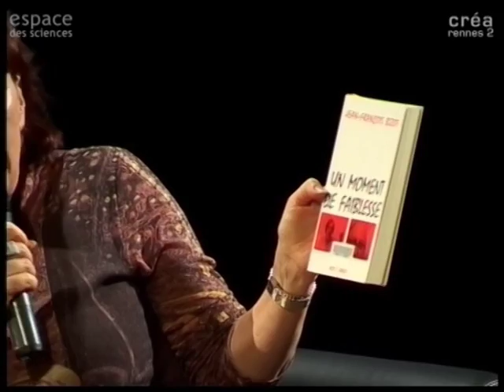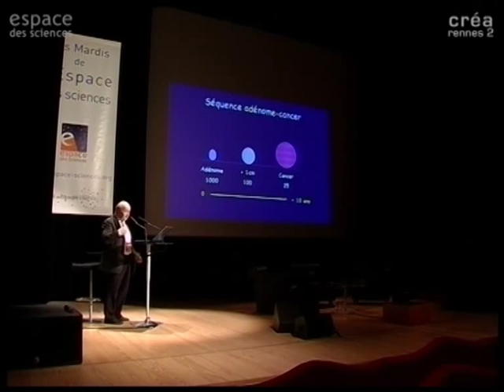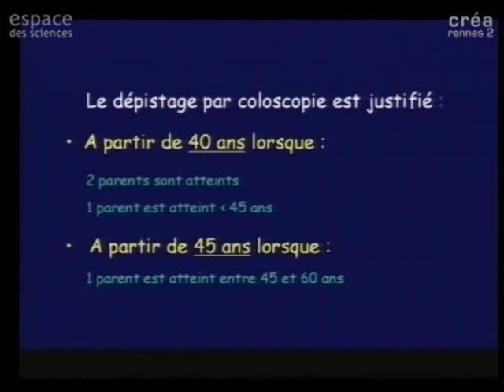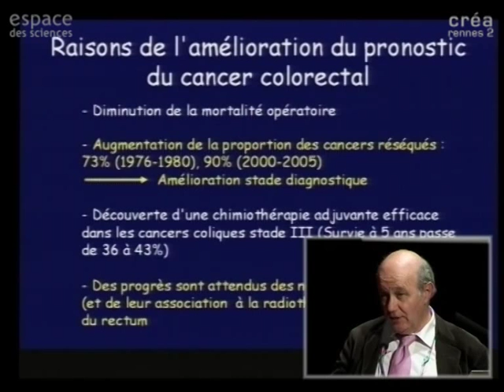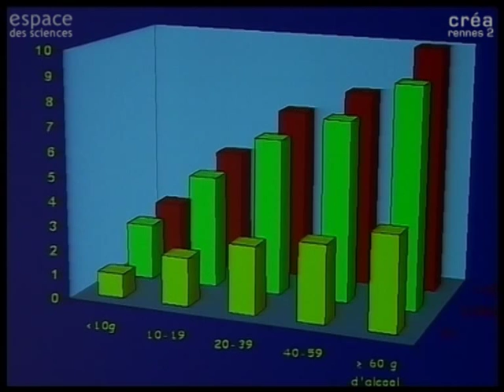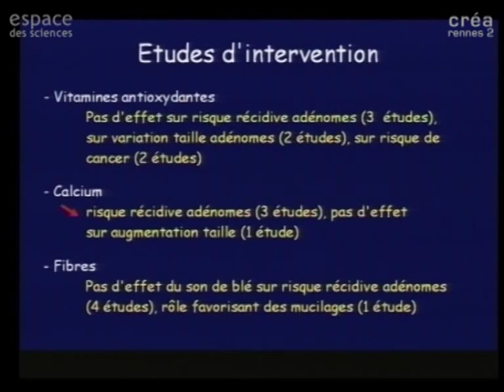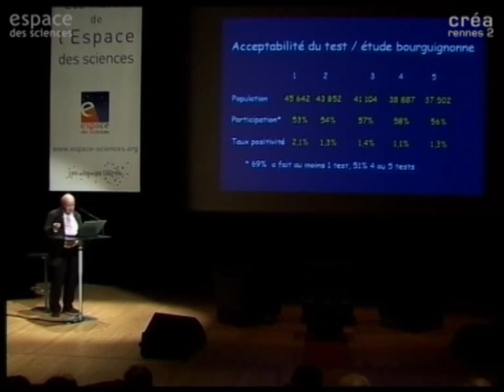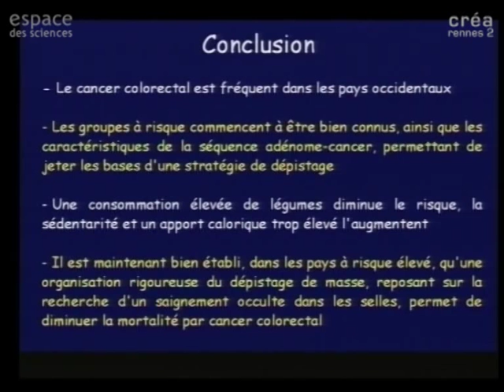[Jean Faivre] Le cancer du colon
23 janvier 2007

Les Mardis de l'Espace des sciences avec Jean Faivre, professeur à l'Université de Bourgogne, gastroentérologue, Directeur du Centre d'Epidémiologie de Population et du Registre bourguignon des Cancers Digestifs.

Le cancer reste un problème de santé publique avec un nombre de 150 000 décès par an. Afin de mieux conduire la lutte contre le cancer, il est important de disposer d'indicateurs permettant de suivre l'évolution de la pathologie cancéreuse dans la population française. Ceci, tant du point de vue de la fréquence et de la gravité de la maladie, que de la nature et de la qualité des soins qui sont prodigués aux malades afin de mettre en place une politique de prévention. Le Professeur Jean Faivre, responsable de l'Observatoire des principales pathologies cancéreuses en France, étudie la survie et les pratiques des soins, en particulier dans le cas des patients atteints de cancer colorectal. Avec l'intervention de la Professeure Jacqueline GODET, du Centre de Génétique Moléculaire et Cellulaire (Université de Lyon I) et  Directrice scientifique de la Ligue contre  le Cancer.